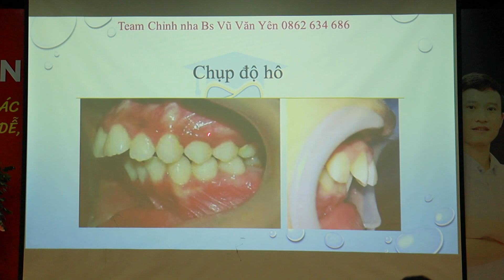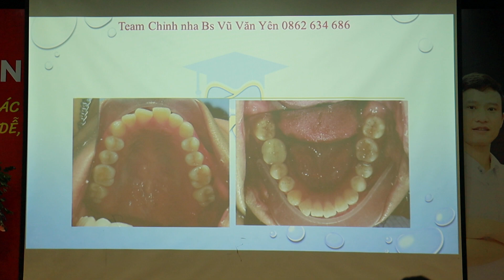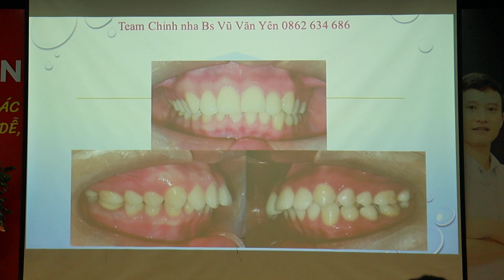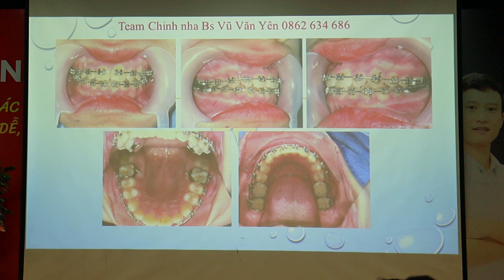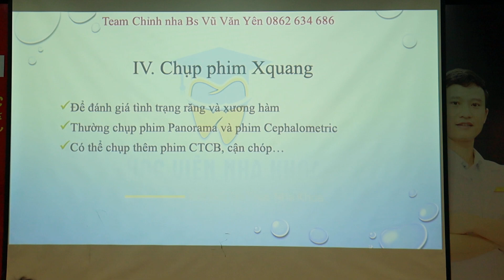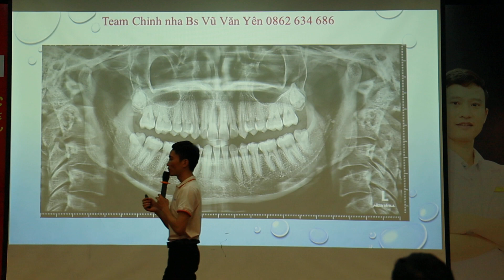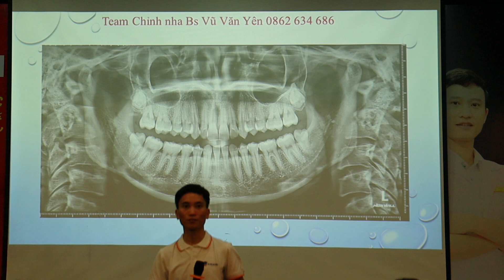Phân Tích Một Số Bệnh Nhân Chỉnh Nha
Đăng ký học chỉnh nha
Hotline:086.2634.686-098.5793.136